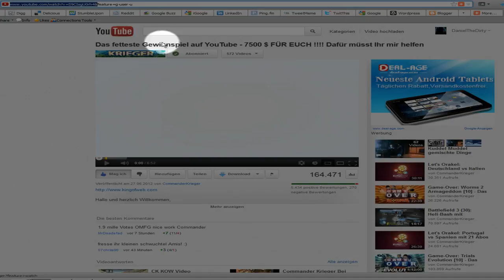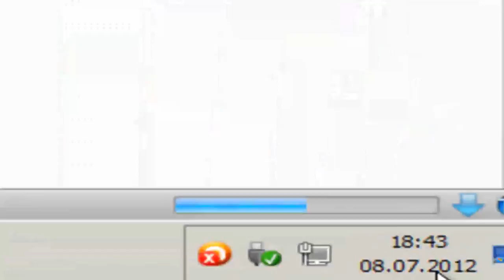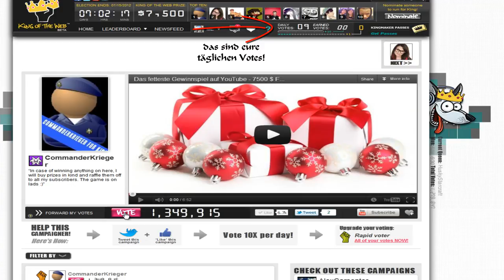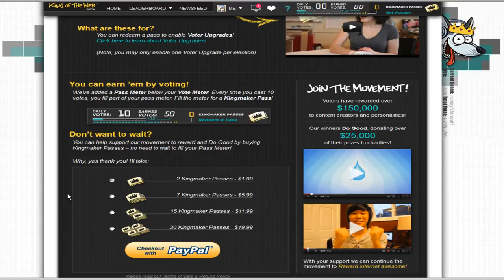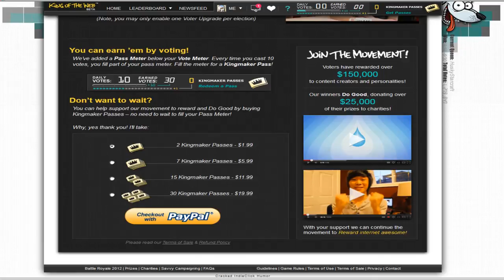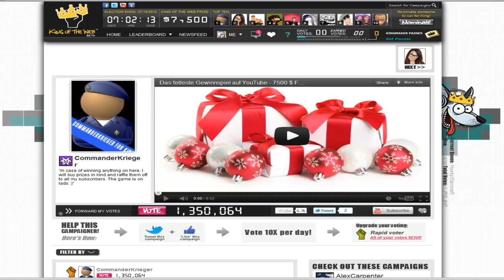King of the Web Votingvideo Teil1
Das ist der erste Teil vom King of the Web Voting Video. Das gesamte Kotw Voting Video wird es auch zu sehen geben diesen wird dann selbstverständlich öffentlich sein.

Starttag war der 8.7.2012. Registiert habe ich mich über Facebook.